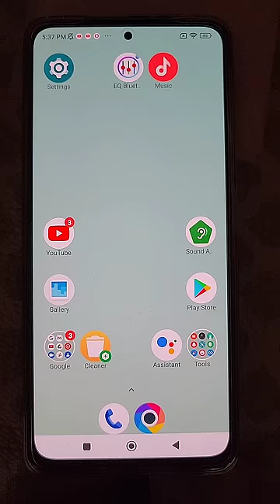Mi Turbo Charge 👍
When Mi Turbo Charge kicks in looks really epic

💚💊 NATURELO VITAMINS
* My affiliate link and if you make a purchase of this exact item completing the checkout with this item I will most likely get a tiny commission in return if it is registered in Amazon associate program. Thank you